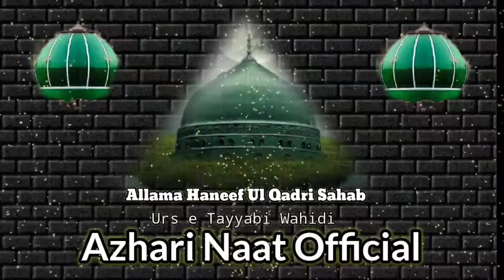Urs e Tayyabi Wahidi | बयान 2016 | by Allama Haneef Ul Qadri Sahab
Topic | Urs e Tayyabi Wahidi  2016

Artists Voice= Hazrat Allama Haneef Ul Qadri Sahab Qibla Bareilly Sharif

Jalsha=  Urs e Tayyabi Wahidi Bilgram Sharif (Up)